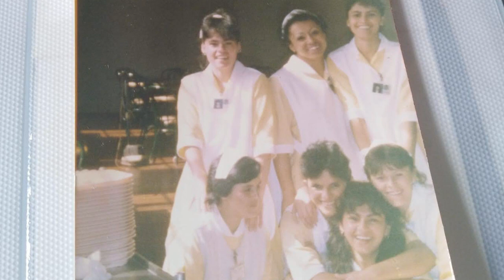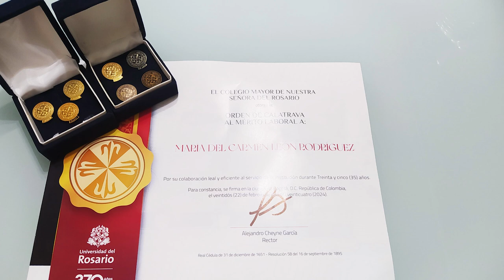Maria del Carmen León: 35 años de servicio Rosarista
Gracias Maria del Carmen León por tus 35 años al servicio de nuestra Universidad ✨

Mary, como le dicen de cariño sus compañeros de trabajo, recibió la Orden de Calatrava al Mérito Laboral por sus 35 años de servicio a nuestra Universidad. Su historia de vida inspira a muchas personas por su calidez, perseverancia y amor a la universidad❤️.

En la tradicional ceremonia de Orden de Calatrava al Mérito Laboral, Mary recibió la medallita 🎖️ y diploma en compañía de sus colegas de trabajo y su hija Andrea. Esta ceremonia brinda un reconocimiento a quienes cumplen quinquenios al servicio de la institución👏 y congrega a directivas, colaboradores(as) y por supuesto sus familias, quienes son fundamentales en el camino recorrido⭐